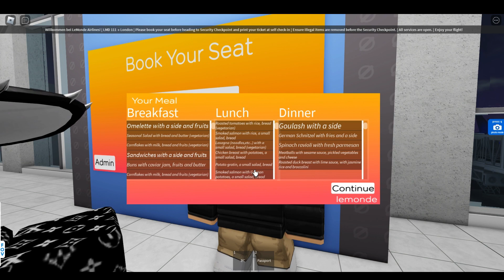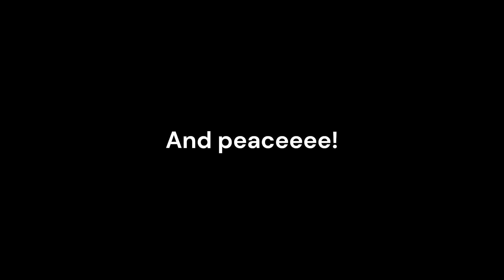TRIPREPORT LeMonde Airlines BUSINESS CLASS Munich - London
The best roblox airline thats european!